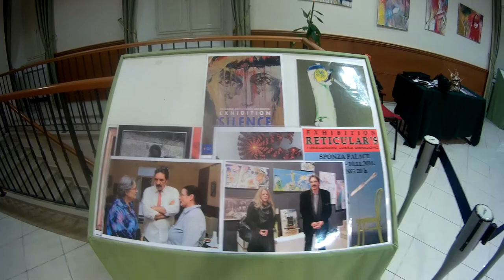Silence Exhibition by painter Lukša Obradović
Silence Exhibition by  painter Lukša ObradovićArt Music  Love